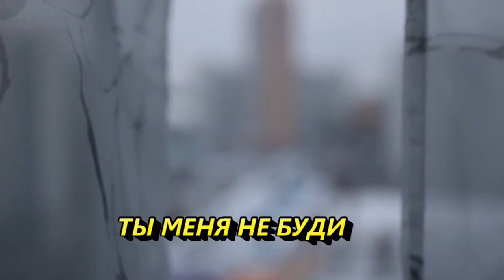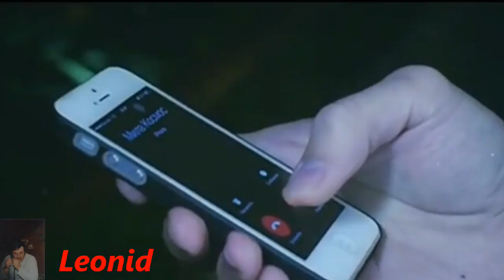ТЫ МЕНЯ НЕ БУДИ